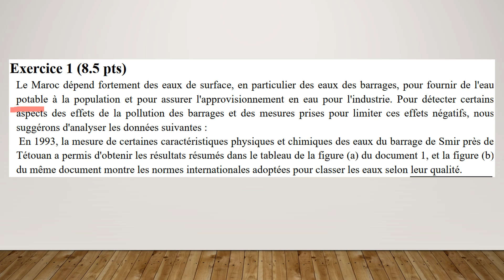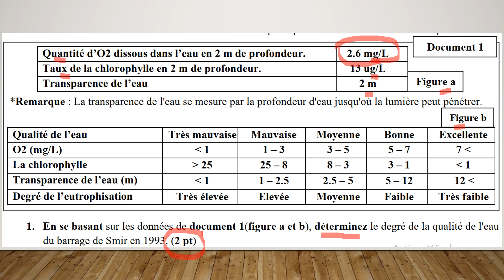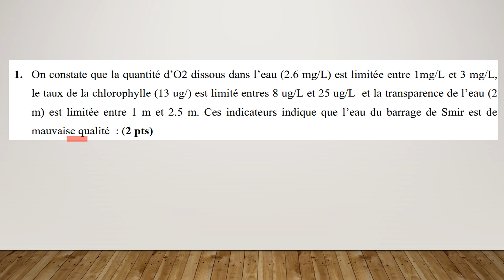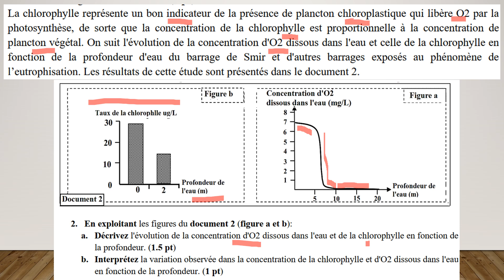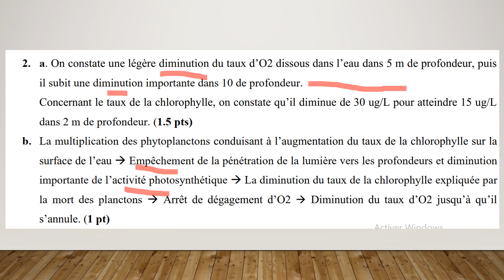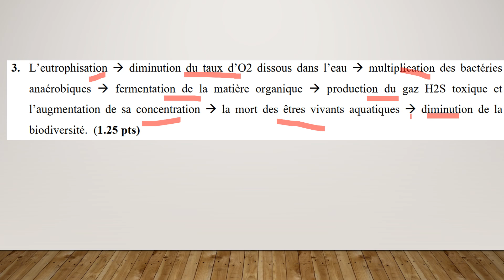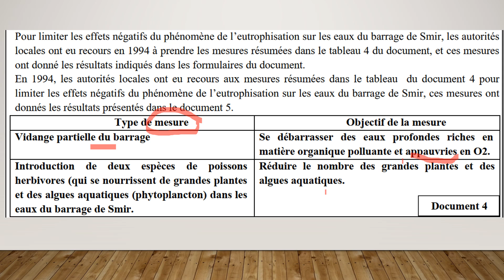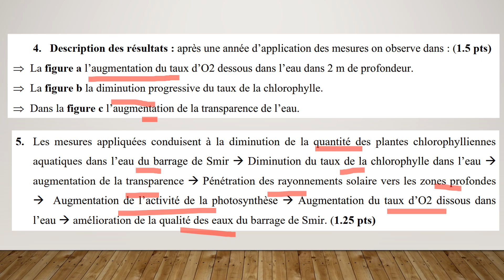correction exercice pollution - 2 Bac SP F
تصحيح تمرين خاص بالوحدة الثالثة (التلوث) - مستوى الثانية بكالوريا علوم فيزيائية.
correction Exam SVT option PC Biof 2022 تصحيح الامتحان الوطني  علوم الحياة و الأرض مسلك ع فيزيائية partie1

correction Exam SVT option PC Biof 2022 تصحيح الامتحان الوطني  علوم الحياة و الأرض مسلك ع فيزيائية partie2
correction Exam SVT option PC Biof 2022 تصحيح الامتحان الوطني ع ح أ مسلك ع فيزيائية partie 3